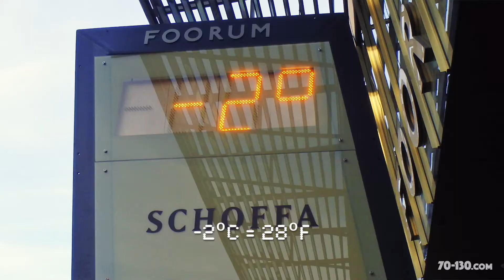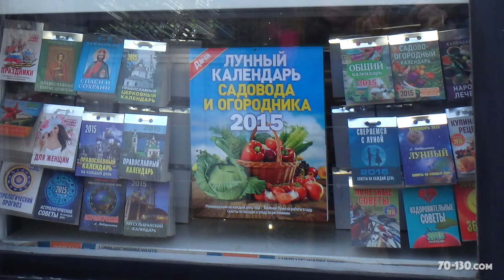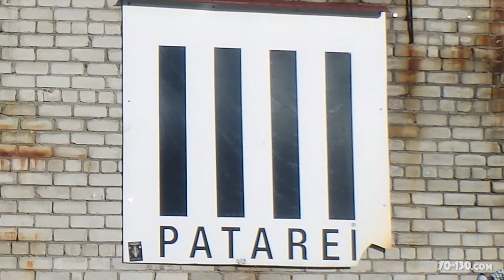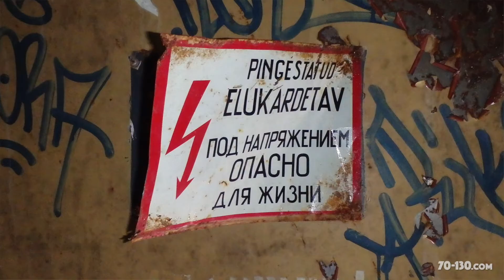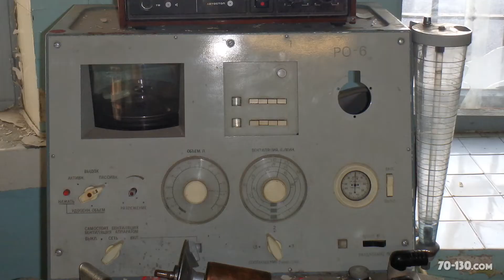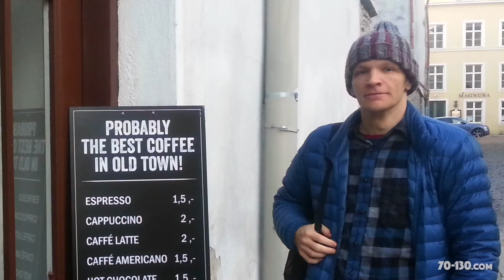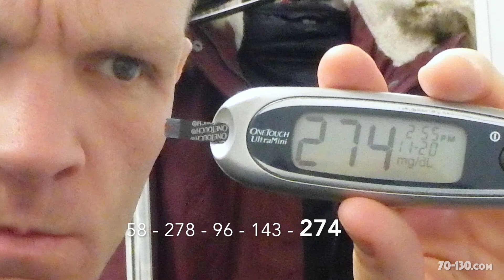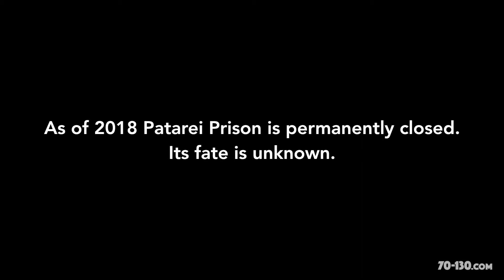PATAREI: Inside the strangest abandoned prison on Earth | Estonia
I explored the ghoulish Patarei Prison in Tallinn, Estonia. This is one of the most amazing places on Earth, but it isn't famous. Talk about something that will distract you from blood sugar for a while, yikes.